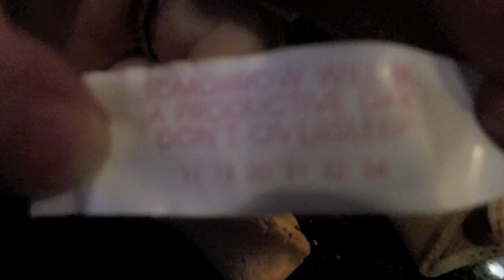Fail Facilitation - 7.9.11 Day 90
Day 90 of the vlogs!!  Wow, cannot believe its come that far already.

What are your triggers to making bad decisions?  Mine is pretty obvious, especially if you have watched these vlogs for awhile.  Alcohol.  I drink, I tumble down the slippery slopes.  Yesterdays fail, ice cream sundae! I ate a great dinner out, but two drinks (one of them huge) and next thing you know I was running for ice cream yet again.  Ah well, I am being honest here, so enjoy my failio moments  :)

Meals:
B - 2 egg coconut bread, bacon, mate
L - Few bites of venison goulash (just a snack)
D - Cucumber roll with yellowtail, white tuna sashami, spring greens salad with a vinaigrette dressing
Snacks - Cosmo drink, vodka club soda with lime drink,. and the kicker, ice cream sundae